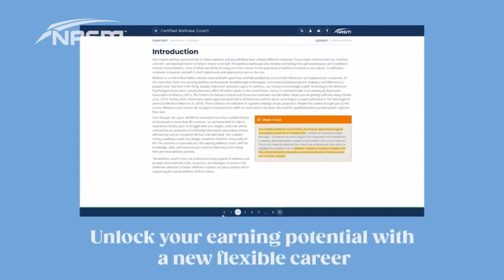Derek Brown: Mindful Drinking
The most trusted name in fitness is now expanding into the wellness world. Become an NASM Certified Wellness Coach and you’ll be able to guide and motivate clients to make lasting changes through mental and emotional well-being, recovery, and more.

No, low, and slow alcohol consumption is gaining popularity. Whether you're thinking about going sober-ish or trying “Dry January,” you won't want to miss this episode of “Better Than Fine.”

Host Darlene Marshall is joined by featured guest, world-renowned mixologist and mindful drinking pioneer Derek Brown to re-examine our relationship with alcohol.